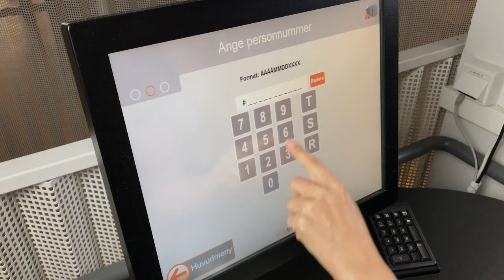Borrow books - University, Library, Linnaeus University